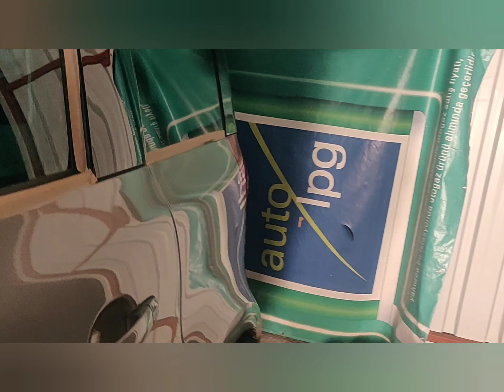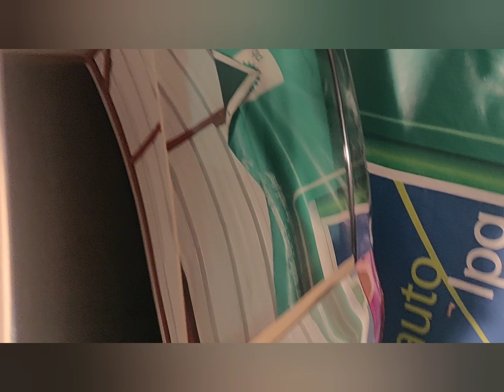Tacsystem refinish 2